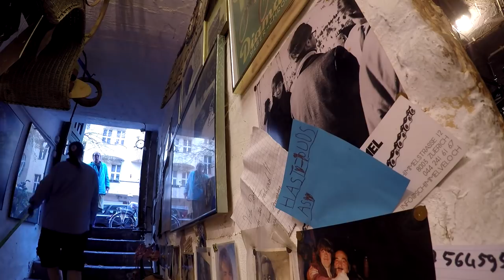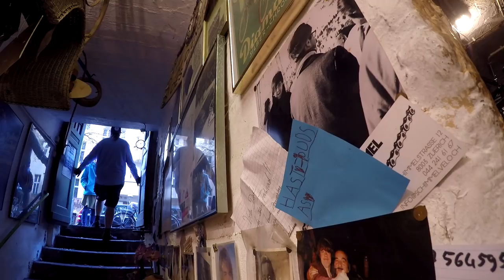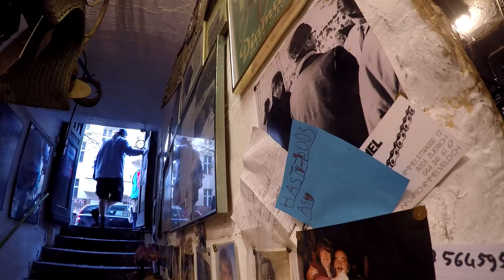Ab ins Museum, Lumens Kamerasicht, Motobecane Lenker Tausch # 587 Tommys Vlog´s